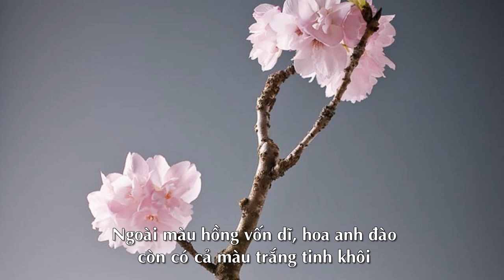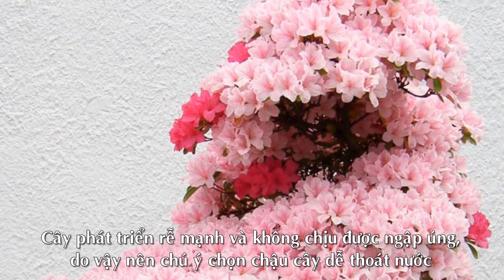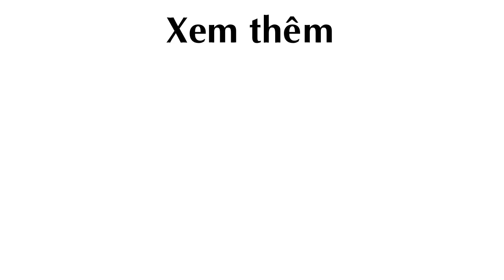10 loại Cây Cảnh khiến bạn nhìn thấy chỉ muốn mua về Trồng Ngay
10 loại Cây Cảnh khiến bạn nhìn thấy chỉ muốn mua về Trồng Ngay

cây cảnh, cây xanh, cây kiểng, cây trưng, cây trang trí

Theo afamily.vn